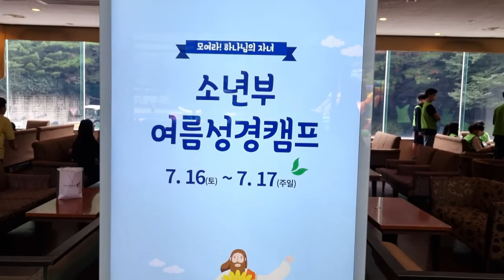20220717,라파에어바운스,사랑의교회,안성수양관,소년부여름캠프,물놀이,설치영상,드론영상,물놀이현장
20220717,라파에어바운스,사랑의교회,
안성수양관,소년부여름캠프,물놀이,
설치영상,드론영상,물놀이현장